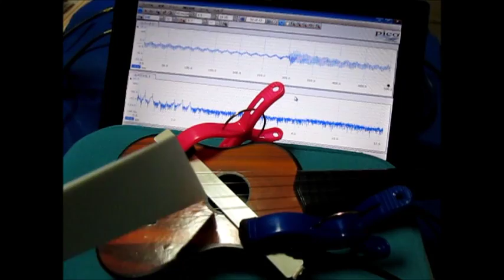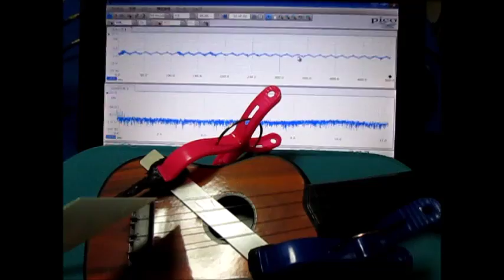超音波実験（音と超音波の組み合わせ） The surface acoustic wave experiment